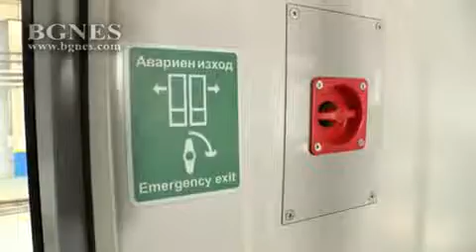Новите метровлакове могат и на автопилот, но по третия лъч ще са с машинист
Столичният кмет Йорданка Фандъкова показа първия пристигнал у нас влак, който ще се движи по третия лъч на метрото./БГНЕС